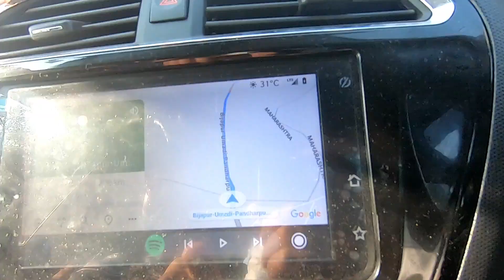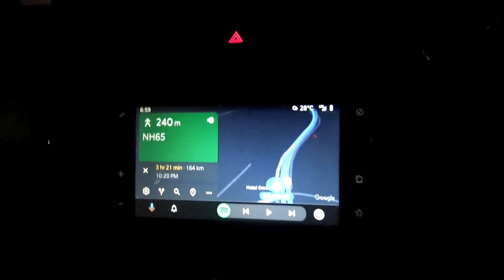550+ Kms IN 9 HOURS || HAMPI TO PUNE || TATA TIAGO AUTOMATIC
80+ DECORATION SHIVJAYANTI 2020 PUNE